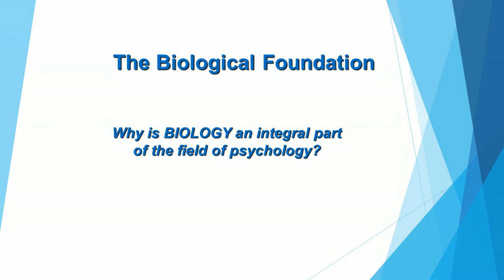Episode 14: Why is BIOLOGY an integral part of the field of psychology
As a University Professor for many years, it occurred to me that my PowerPoint lectures with audio tracks for an Introduction to Psychology course may be useful or interesting to some individuals.  If so, enjoy!
BIOLOGICAL PSYCHOLOGY